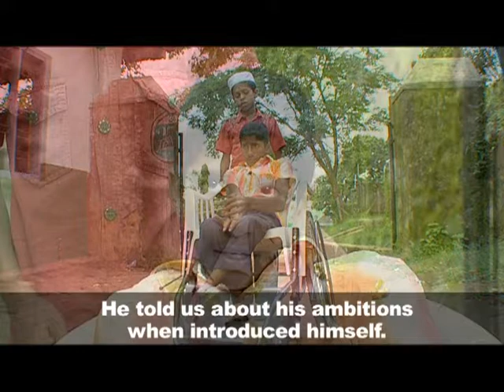WMO since 1967-Respect the child as a person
WMO trying to reach to people of all walks of life,spreading out its branches to the needies and poors.WMO can hardly be called so,since the world has taken on a special meaning here.The little residents are treated by caregivers as if they are their own,sharing their love not through food and clothes alone,but the proximity and bond of heart as well.